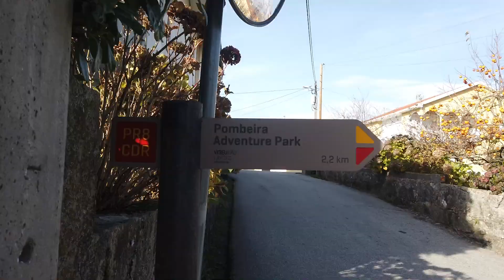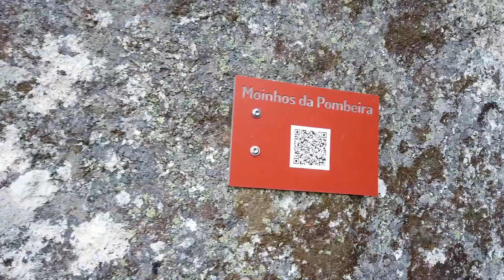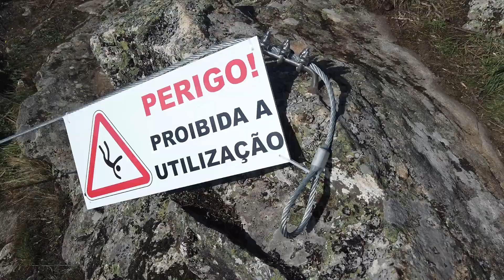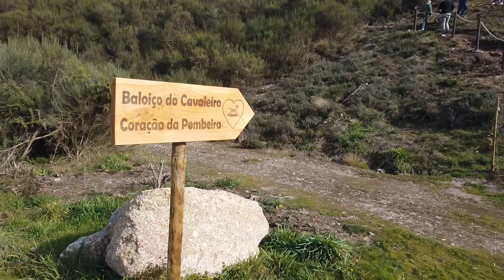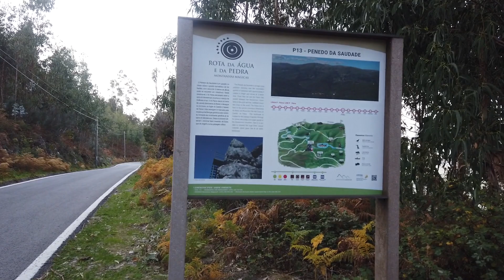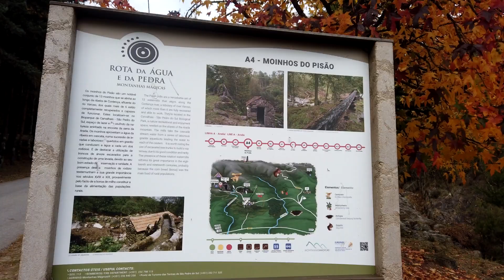Fim de Semana por Castro Daire(Trilho da Pombeira), São Pedro do Sul(Trilho Moinhos do Pisão) e....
Castro Daire
- Lamelas ( Trilho e cascata da Pombeira, Baloiço do Cavalo, Coração da Pombeira )
São Pedro do Sul
- Trilho dos Moinhos do Pisão (Bioparque de Carvalhais)
Sever do Vouga/Oliveira de Frades
- Serra do Ladário ( Mota do Amor, Baloiuço Terra e Mar, etc)